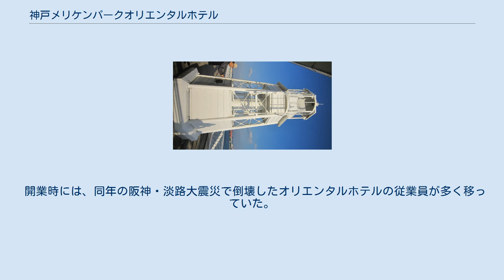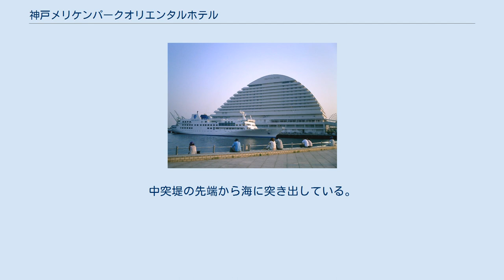神戸メリケンパークオリエンタルホテル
神戸メリケンパークオリエンタルホテル（こうべメリケンパークオリエンタルホテル、英: Kobe Meriken Park Oriental Hotel）は、兵庫県神戸市中央区の神戸港・中突堤にあるホテル。
最上階南側のバルコニー部分には、灯台が設置されている。
 1995年7月15日に開業。
中突堤の先端に位置する。
ホテルの2階は客船ターミナルになっている。
最上階には、日本のホテルで唯一海上保安庁認可の公式の灯台が設置されている。
 開業時には、同年の阪神・淡路大震災で倒壊したオリエンタルホテルの従業員が多く移っていた。
 2003年に、ダイエー傘下からゴールドマン・サックス証券の所有となった。
 中突堤先端（右）に位置する 竹中工務店による設計。
波を象った外観は特徴的で、外壁を彩るブルーグリーンイルミネーションに輝く姿は、神戸港の夜景を彩る一つとして有名。
中突堤の先端から海に突き出している。
 ホテルの屋上には、海上保安庁が許可した航路標識である神戸メリケンパークオリエンタルホテル灯台が所在しており、ホテル内に存在する灯台としては日本唯一である。
もともとは京町にあったオリエンタルホテルの屋上へ1964年（昭和39年）に設置された神戸オリエンタルホテル屋上灯台であったが、建物の増加による見通しの低下や、阪神・淡路大震災によってホテル自体が閉鎖された結果、現在地へと再設置された。
灯台の塔の形は、和田岬灯台を模したものとなっている。